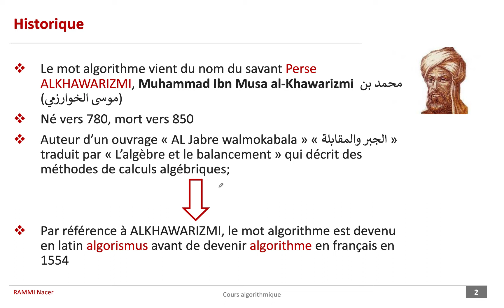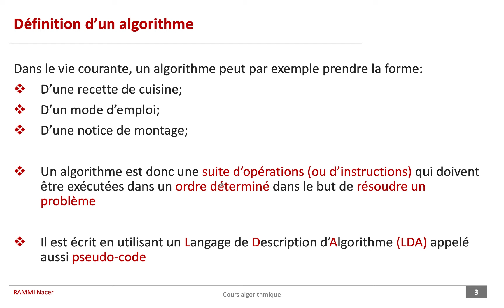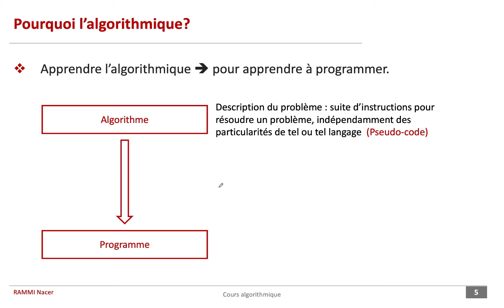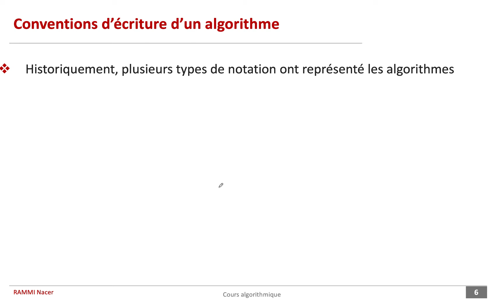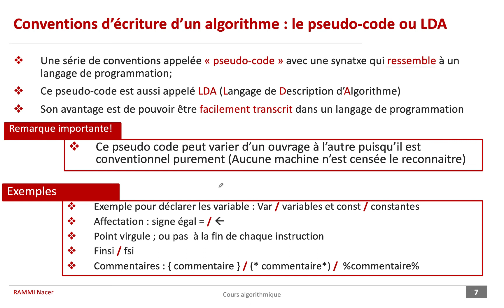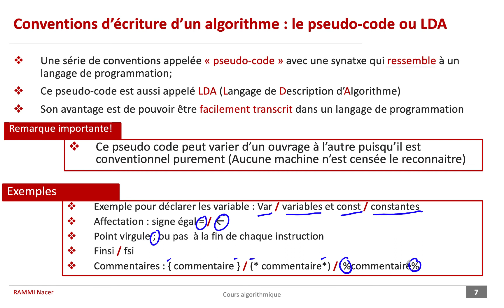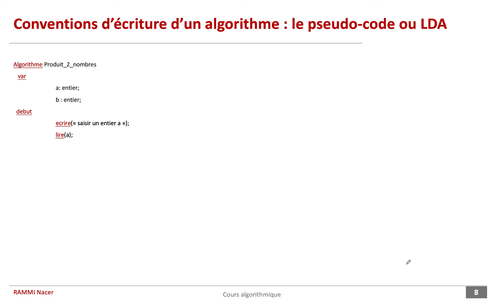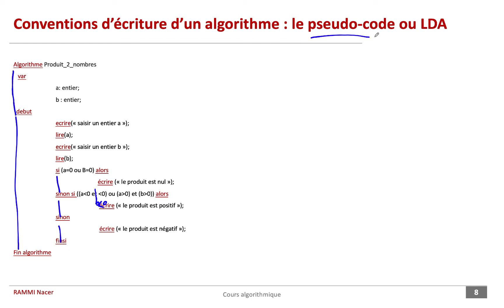Cours algorithmique : #1 - Introduction à l'algorithmique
Bienvenue dans ce cours d'algorithmique, dans ce premier chapitre d'introduction, on verra d'où vient le mot algorithme et sont importance dans le monde de programmation informatique. pour écrire un algorithme on utilise un pseudo-code appelé LDA (Langage de Définition d'Algorithme). On peut aussi utiliser une présentation graphique appelée organigramme qui représente la succession des instructions pour résoudre un problème, et à la fin on découvrira la structure  d'un algorithme.